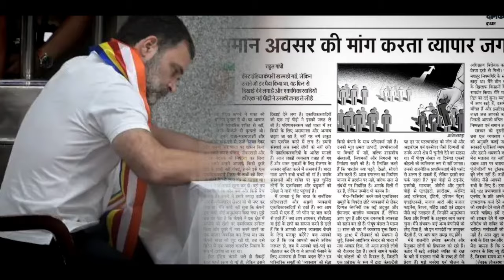देश के संसाधनों पर केवल कुछ लोगों का अधिकार क्यों हो रहा है? | Rahul Gandhi का लेख वायरल!